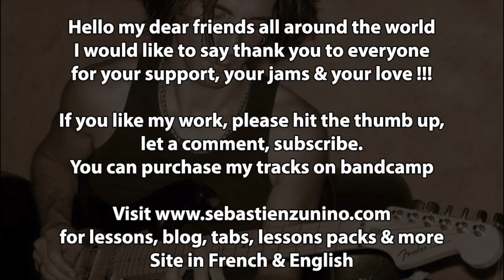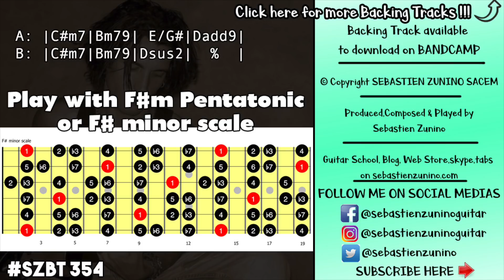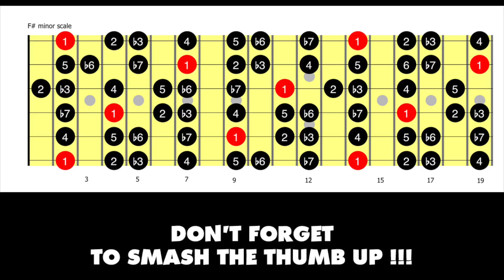Cozy Groove Backing Track in F# minor | SZBT 354